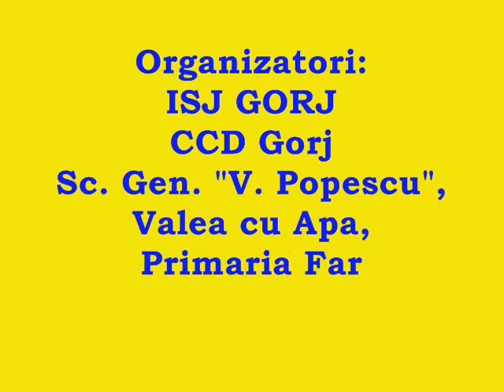Simpozionul Vis de iarna Farcasesti 16 12 2010.Partea I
In ziua de 16 decembrie 2010, a avut loc, la Scoala Primara Farcasesti, Gorj, Romania, Simpozionul national "Vis de iarna", la care au participat cadre didactice si unitati scolare din zona si a fost un adevarat succes.